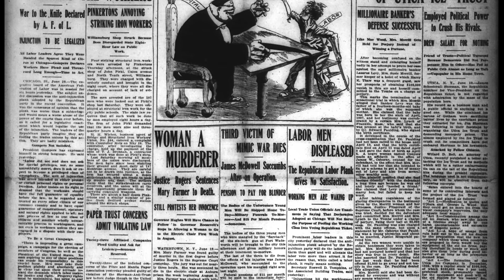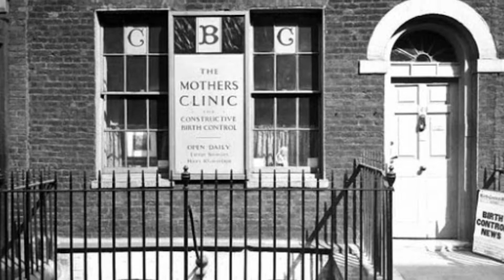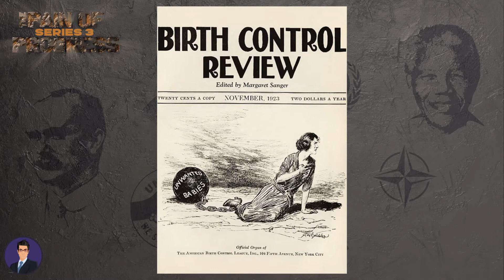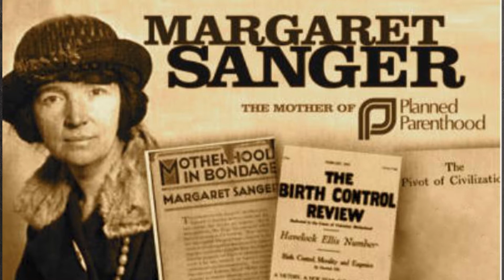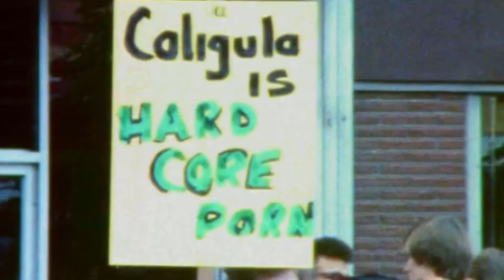Margaret Sanger - S03 E04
In this video we look at the story of Margaret Sanger and her life long fight women's rights for legalized birth control among other fights she fought, for which she was arrested on many occasions. It is an interesting story that shaped the rights that women now enjoy.

The Pain of Progress is a history series which looks at humanities progress through history and the technological advances, social challenges and events that we have endured to get to where we are today.

Did you like the music in this episode?
Are you a creator, looking for great music for your own content?